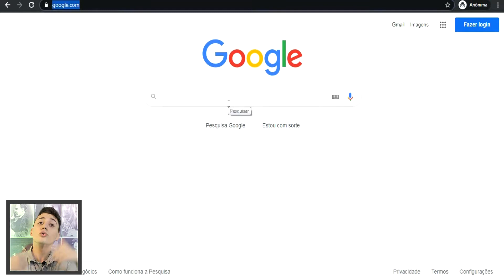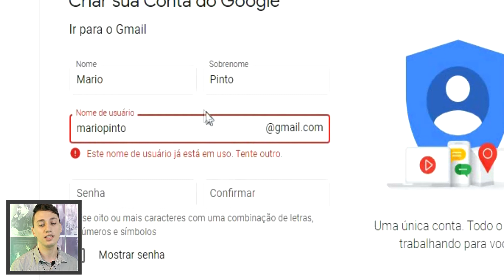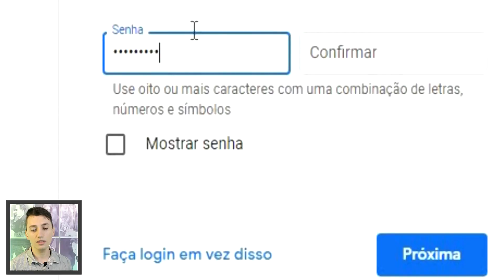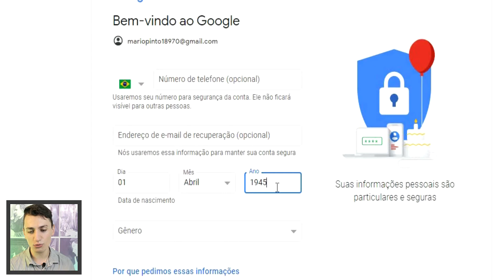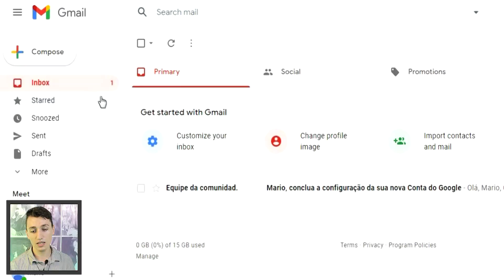📨 Como Criar Um EMAIL NO GMAIL GRÁTIS Da Forma Mais Fácil (PASSO A PASSO Rápido)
Veja Como Criar Um Email No Gmail Gratuitamente De Uma Maneira Bem Simples e Rápida.

Hoje em dia é indispensável saber como fazer um email no Gmail. Afinal, qualquer cadastro que você faz online te pede o email.

Isso inclui o Instagram, Facebook, canal no YouTube, etc.

Apesar da maior parte da comunicação informal ocorrer através de chats como o do whats app, o email é muito utilizado no meio profissional e acadêmico.

Por isso, é indispensável ter algum com nome de usuário adequado.

Existem formas de se criar um email profissional, porém será necessário um domínio e uma hospedagem. Ou seja, você precisará desembolsar um certo valor.

Pensando nisso, hoje trago um passo a passo na prática que mostro na tela do meu computador de uma forma fácil e rápida de como criar um email no Gmail gratuitamente.

Para isso, basta ir na tela inicial do Google na aba "Gmail", ir seguindo os passos e preenchendo os dados solicitados.

Ainda, após cadastrar um email no Gmail, mostro como escrever uma mensagem, o que adicionar nela e como enviar.

Apresento também as 3 caixas de entrada principais nas quais você receberá suas mensagens.

Para saber em detalhes como criar um email no PC, assista todo o vídeo.

OBS.: quer dicas e conteúdo gratuito rápido para aprender a lucrar online?Acesse meu Instagram abaixo ;)

📷 Vídeos Recomendados:

👉 Qual a Diferença Entre CONTA CORRENTE e POUPANÇA? 💳 (Veja Como DEIXAR DE PERDER DINHEIRO)

👉 Qual o MELHOR HORÁRIO PARA POSTAR Foto No Instagram PARA VOCÊ (Em 3 Passos Fáceis)

👉 POSTS PRONTOS Para Instagram De Graça (+ Legenda e Hashtags) / Ahazou App

00:00 Como Criar Email No Gmail